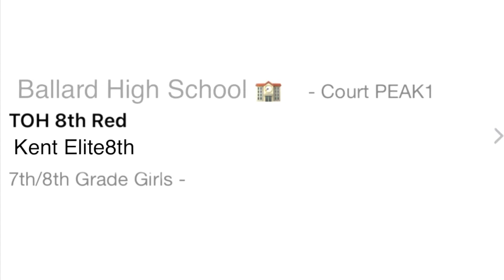TOH8thRed Vs Kent Elite8th